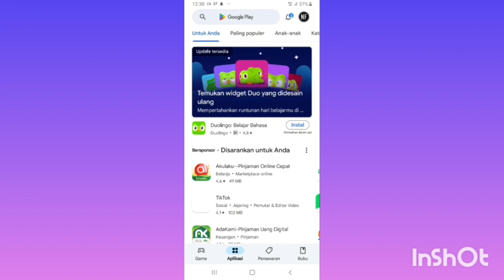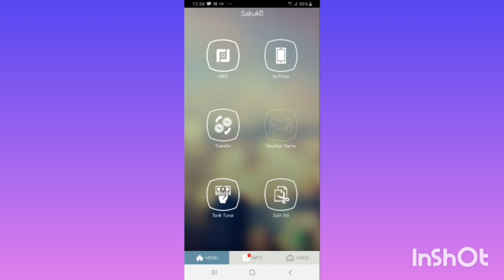Cara Buat Akun Sakuku Untuk Pemula